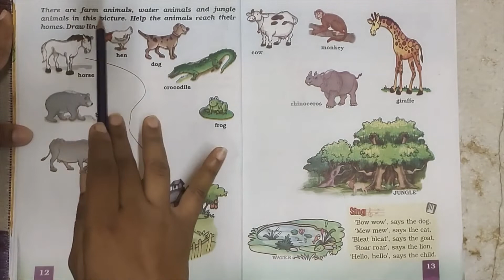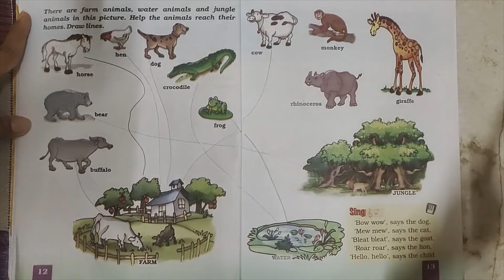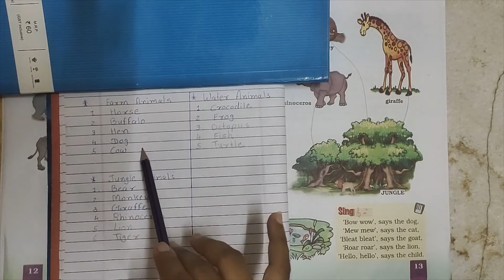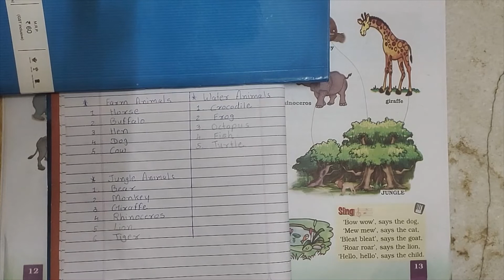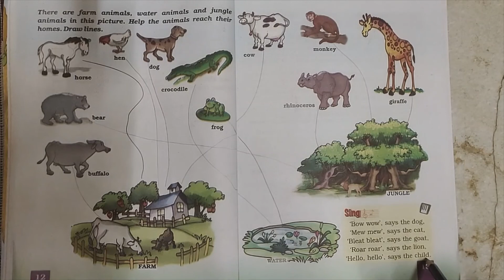Std 1st Eng lesson 1-5